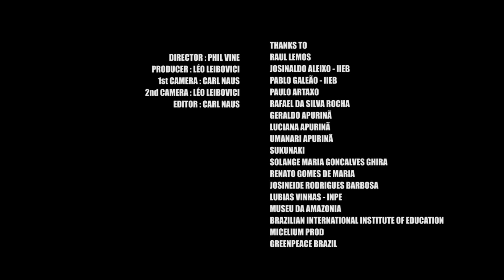The reality behind industrial meat: what's happening in the Amazon?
Chef Raul Lemos from TV series Masterchef Brazil decided to see with his own eyes what is going on in the Amazon rainforest.
“The past two months I really didn’t sleep well.”
Greenpeace